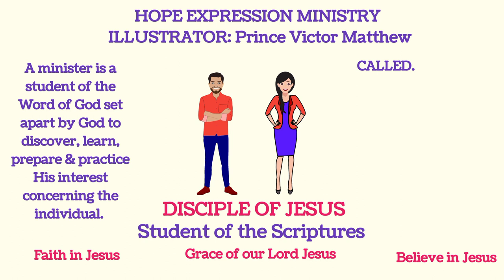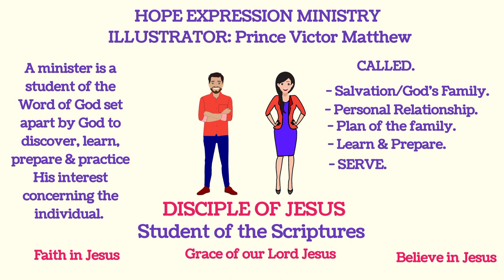GOD'S BLUEPRINT OF A MINISTER | Prince Victor Matthew | Hope Expression Ministry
This clips is set to help you understand who a minister of the Gospel is suppose to be according to God's blueprint.